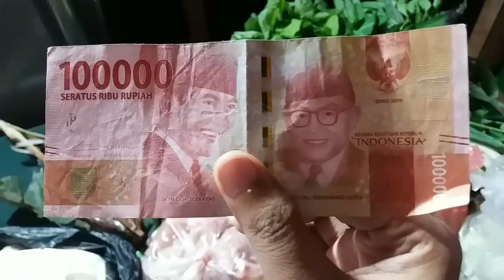Belanja Mingguan (dibawah 100ribu)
Hallo!! 😄
Assalamualaikum semuanya ☺️
Divideoku kali ini aku bakal kasih lihat belanja mingguanku dengan budget dibawah 100.000 (ada 7 aneka sayur dan 7 aneka lauk) waaah, penasaran kan? So, enjoy this video ❤
Recording by Samsung J5
Editing video by FilmOrago